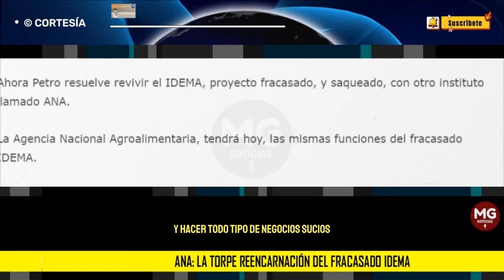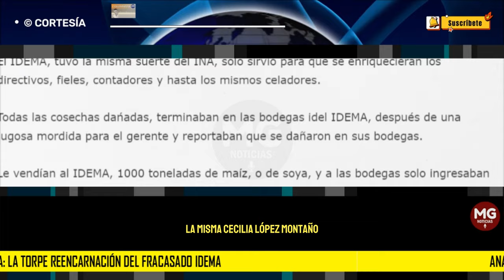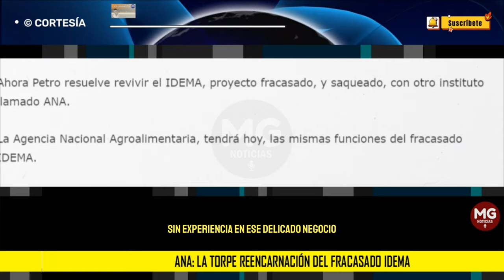ANA: LA TORPE REENCARNACIÓN DEL FRACASADO IDEMA 🔴 Por : Álvaro Ramírez González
El nuevo engendro, de este Gobierno, se trata de la nueva agencia nacional agroalimentaria, ANA, una reencarnación del Instituto de un Mercadeo Agropecuario IDEMA, que fue liquidado, quebrado.